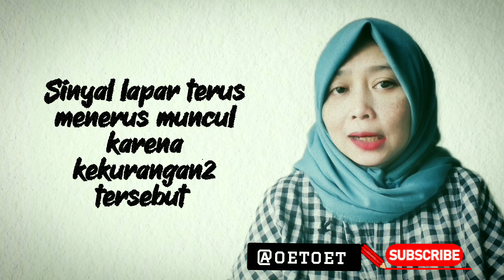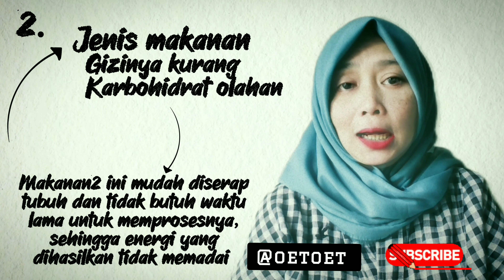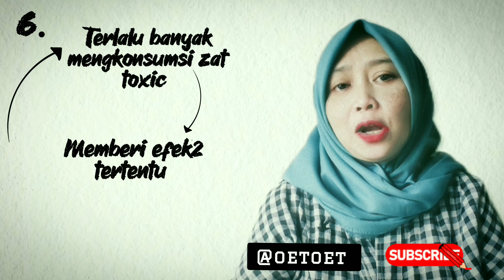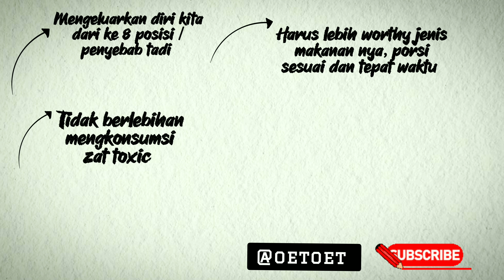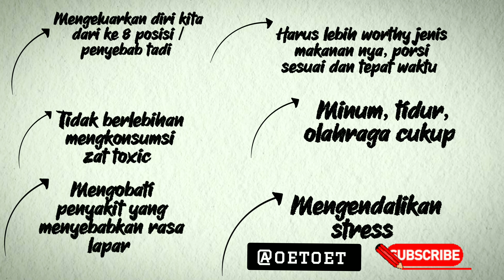8 PENYEBAB LAPAR TERUS ‼️kesehatan asamlambung #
Walau kita sudah makan, kadang kita suka merasa lapar lagi, hal itu masih wajar, namun kalau rasa lapar itu terus menerus, apa penyebabnya ya?
@kepowchannel2 mempelajari dari berbagai sumber data Terpercaya dan merangkumnya dan membagikannya kepada teman-teman, semoga bermanfaat ❤️